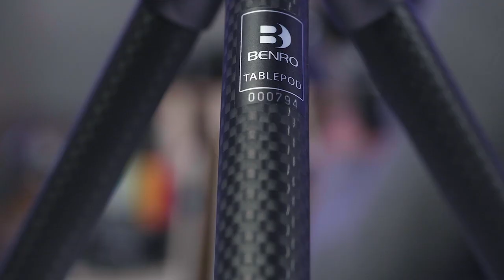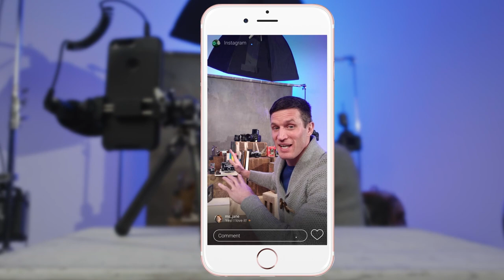Benro TablePod Kits | Versatile, Pocket-Sized Carbon Fiber Tabletop Tripods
Calling all content creators and image-makers, | take a small step in the right direction |with Benro’s TablePods. Featuring robust Carbon Fiber leg construction, and adjustable leg angles. This table-top tripod is the ideal content-creators companion.Folding up to pocket size. They’re perfect for photography,  self-recording, virtual video meetings, and much more.

Big things really do come in small packages.

Calling all content creators and image-makers, | take a small step in the right direction |with Benro’s TablePods.
Featuring robust Carbon Fiber leg construction, | and adjustable leg angles. | This table-top tripod is the ideal content-creators companion.
Folding up to just 3.4 inches (or 88mm)|

Folding up to pocket size

They’re perfect for photography, |self-recording, |virtual video meetings, and much more.
With three individual adjustable leg settings, |you can shoot in tight spots, |or capture low angles with ease.|

Simply press the side button on the leg,| adjust,| and shoot!
There are two TablePods kits available...
The TablePod, and TablePod Pro.
The standard TablePod kit |includes an arca-swiss compatible plate | and adjustable phone holder with cold shoe mount | that fits most smartphones. |

Simply thread it on,| attach your phone,| and you're ready to go!
The TablePod Pro also includes the adjustable phone holder, |and Benro’s ArcaSmart70, |the revolutionary 2-in-1 camera plate | and smartphone adapter |with cold shoe mount
For more on the ArcaSmart Plate, check out our product video
Both Kits include a case for even more portability
There’s two built-in 90° notches |for quick switching from Landscape to Portrait orientations. |So you can get your shot that much faster.
Two ¼”-20 mounts allow you to attach additional accessories
The rubber feet provide stability |on whatever surface you’re shooting.
With the built-in ballhead,| you canlevel your shot with ease.
The head also features 360° pan rotation| with built-in pan scale,|

and an arca-swiss compatible plate |with 3-way screw |for easy mounting.
The Benro TablePods...

Big Things DO come in small packages.

So what are you waiting for - Lets Go!